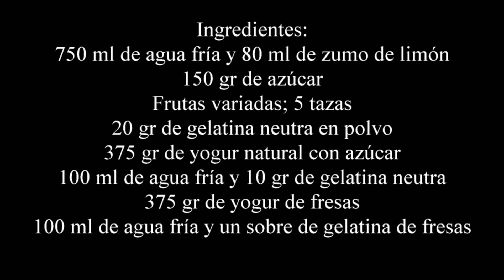Gelatina de frutas naturales y yogur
Un postre fresco y lleno de vitaminas, una saludable gelatina casera de frutas naturales y yogur, es muy fácil de hacer y el postre perfecto para niños y los que no lo somos tanto.
Una receta paso a paso para que te quede perfecta.